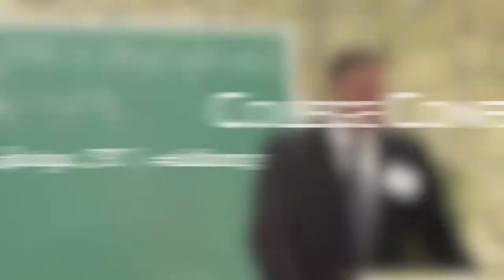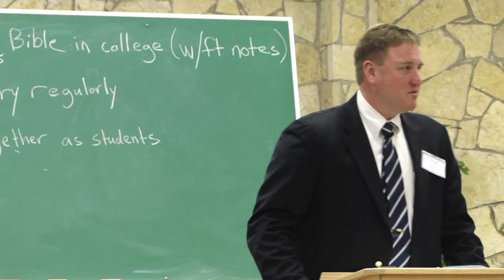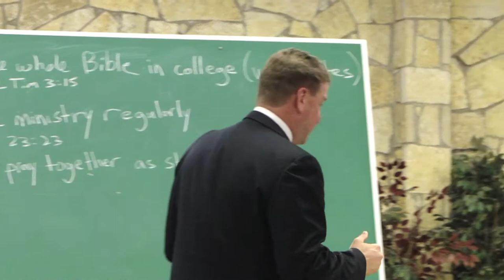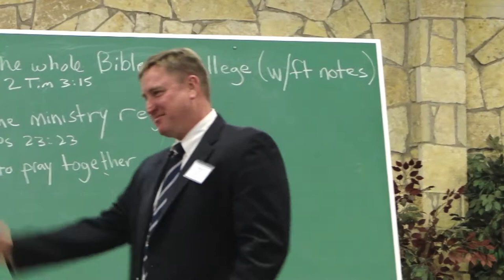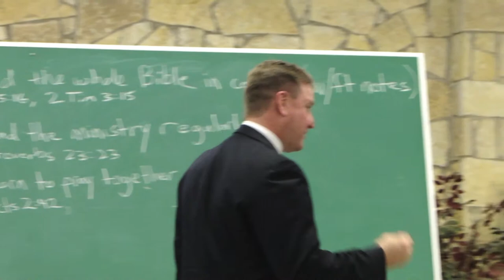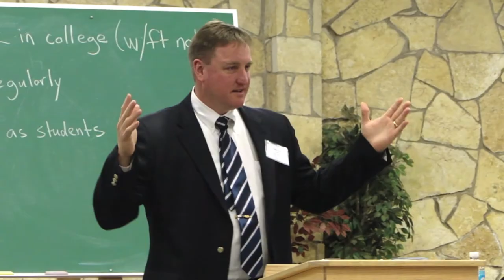Prayer | Acts 2:42 - 3:1 | College Conference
To download and listen to the full audio of this message

Every fall and spring semester we hold a regional conference in Latham Springs, Texas for Christian student organizations all over the south-central United States. Clubs from the University of Texas, Houston, LSU, UT-Dallas, UTSA, Texas A&M, OU, Texas Tech, University of Central Arkansas, and many more are represented every year. We gather together for a full weekend of worshiping Christ, diving into the Bible, and building lasting relationships in the Lord.